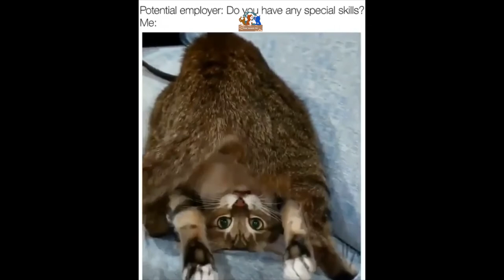funny cat video youtube Try Not To Laugh Watching funny cat videos youtube 😹 😻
1️⃣- Cat Spraying No More - Brand New With A 16.2% Conversion Rate!

1️⃣- Cat Spraying No More - Brand New With A 16.2% Conversion Rate!